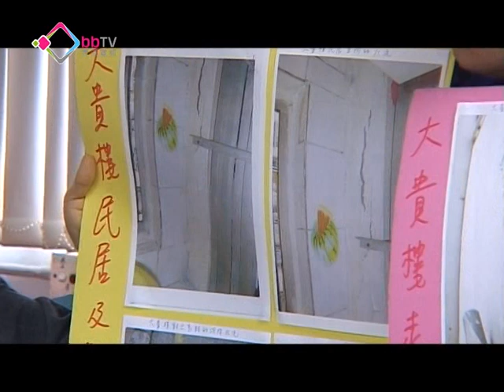高鐵工程疑致大廈沉降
施工超過三年的高鐵香港段工程，懷疑導致沿線附近大廈出現沉降，影響樓宇結構安全。有居民關注組織要求港鐵撥款成立基金，保障受影響居民權益。